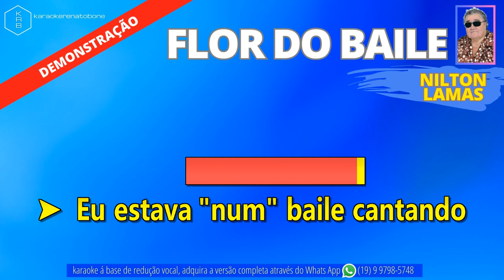FLOR DO BAILE - NILTON LAMAS - PLAYBACK DEMONSTRAÇÃO